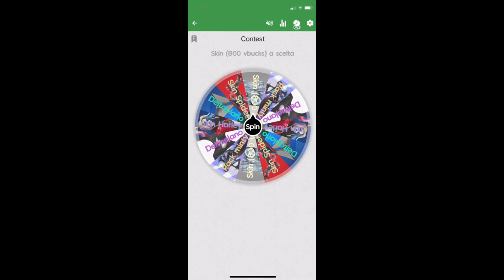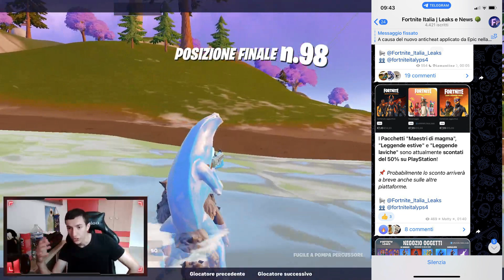FORTNITE X MINECRAFT:BUNDLE NELLO SHOP,CREATIVA,EVENTO E TANTO ALTRO IN ARRIVO😍😱